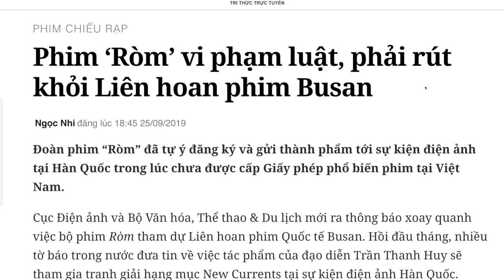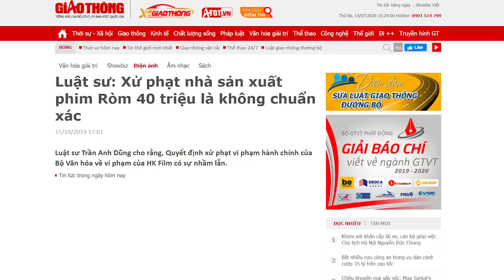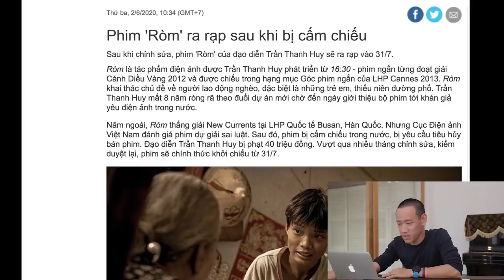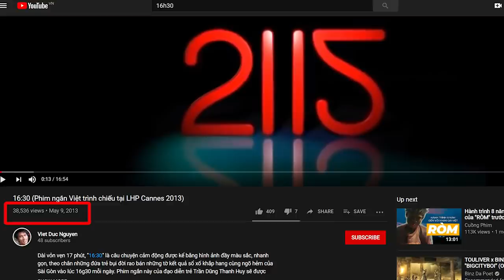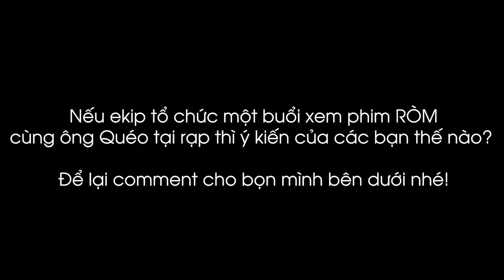RÒM! KỲ TÍCH CỦA NỀN ĐIỆN ẢNH VIỆT | Nguyễn Hữu Trí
Với tư cách của một người say mê điện ảnh, hôm nay anh xin làm một video để chào mừng một sự kiện vô cùng đặc biệt đó là "Ròm" cuối cùng cũng được duyệt. Ngày 31/07/2020 chúng ta sẽ được nhìn thấy bộ phim mà chúng ta chờ đợi bao lâu nay được công chiếu. Yeahhhhhh
Anh tin với những ai đam mê điện ảnh và theo dõi câu chuyện của Ròm sẽ vô cùng hoan hỉ khi nghe tin này. Nội dung video anh sẽ chưa review về Ròm vì phim vẫn chưa ra rạp mà. Nhưng anh xin được chia sẻ 2 video mà anh buộc lòng phải chia sẻ để truyền thông cho Ròm, vì đây là bộ phim mà không có celeb, không có các nhãn hàng tài trợ, không được phân phối chuyên nghiệp bởi các công ty về event, công ty về media, đây là bộ phim của những con người tự thân, hy sinh làm vì đam mê được làm nghệ thuật. Anh và các bạn, nếu chúng ta là những người yêu phim, chúng ta phải truyền thông cho Ròm. Vậy thôi! Cùng nhau nhìn lại chặng hành trình của Ròm trước khi phim ra rạp mọi người nhé!

Túm lại là hóng quá hóng. Mà hỏi nhỏ xíu, nếu anh tổ chức một buổi xem phim Ròm cùng ông Quéo tại TPHCM không biết có ai tham gia không ta?

Link phim 16:30:

- Khoá học Chọn mua chứng chỉ quỹ dành cho người bận rộn